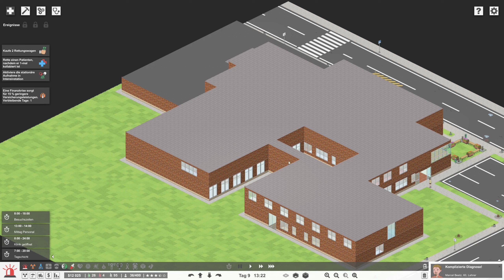Project Hospital #13 Zonki | Let´s Play [DE] 1. OP am laufen & CT & Notaufnahme vergrößern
Halli Hallo Hallöchen,

die 1. OP findet statt und wir sind dabei!
Außerdem benötigen wir dringend ein neues CT für unsere Radiologie. Die stationäre Aufnahme der Notaufnahme ist auch schon zu Klein!!!

Machts gut und Tschööö